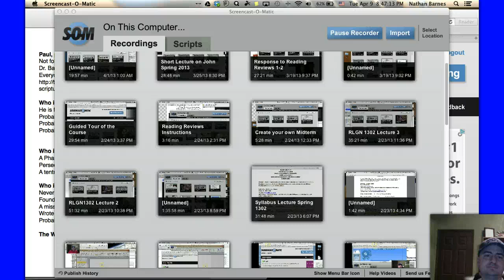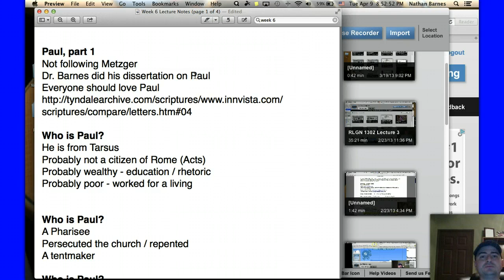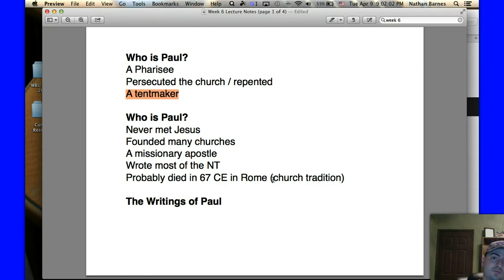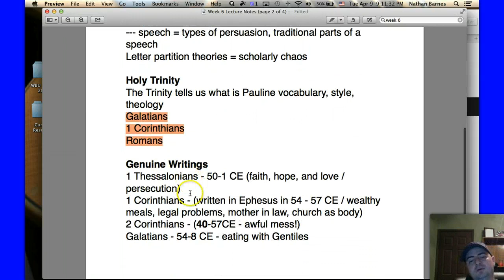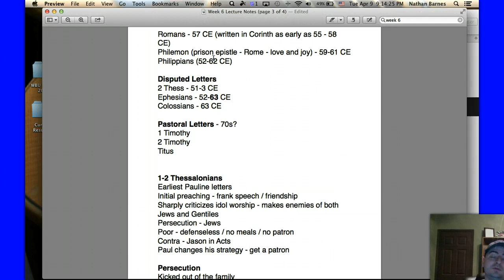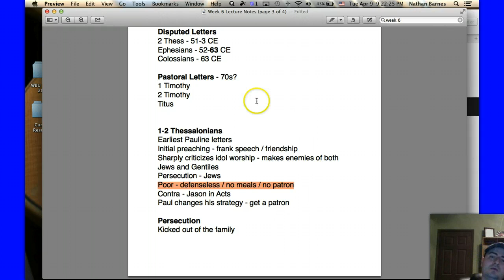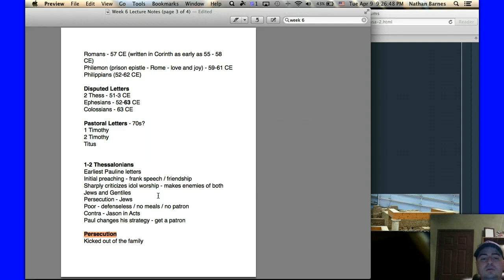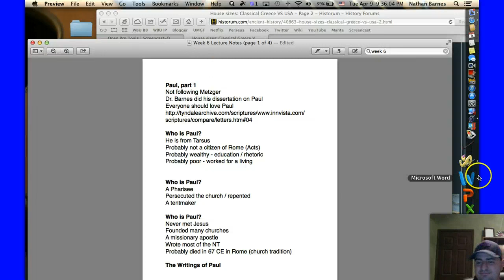Lecture 6 WBU NT